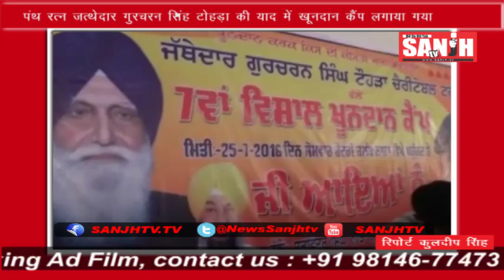Blood Donation Camp In Nabha......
पंथ रतन जत्थेदार गुरचरन सिंह टोहड़ा चैरिटेबल ट्ररस्स्ट की तरफ से विशाल खूनदान कैंप लगाया गया। इस मौके पर पटियाला के ऐस.ऐस.पी गुरमीत सिंह चौहान ने कैंप का उदाघाटन किया और तकरीबन 200 करीब खूनदानिया ने खूनदान किया।